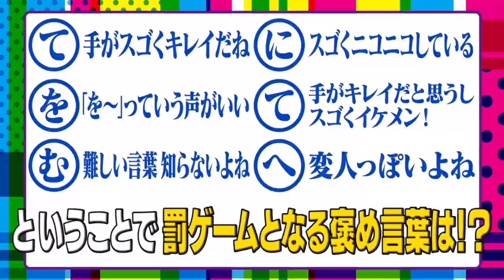トラジャには愉快って言葉が似合う【2020冬①】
うみの機嫌がいい時って大体死ぬほど面白いですよね

2021/10/13 非公開外しました🐥

即興ホメホメチャレンジ❗️褒め下手さんはお口強制リセット⁉️☠️

トラジャ柔軟王決定戦‼️柔軟対決でなぜか顔面真っ白に…w

我らがLeader Tigerへ✨遅めのバースデーレター💌

お題クリアできるorできない❓宮近にBET！🤑

トラジャ内でガチ流行の ワンナイト人狼 やってみた！🐺